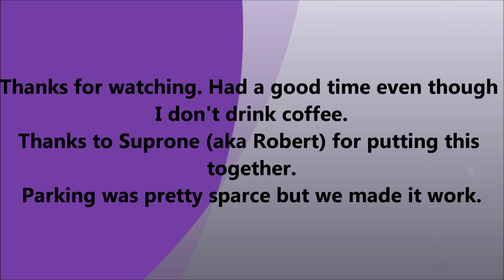Bikini Beans Espresso Grand Opening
Had a Bikini Beans Espresso Grand Opening today in Phoenix, Arizona - 05/17/2014. Our local Corvette Club was asked to attend and show some cars off. So naturally I volunteered to attend. Had more Vettes there then was expected I think. Good turn out and some good photo shoots. This video is the pictures/videos we took. Didn't last more then a couple hours. Parking was hard to come by as the parking lot was pretty small and they had a pretty steady line of vehicles trying to get their coffee.